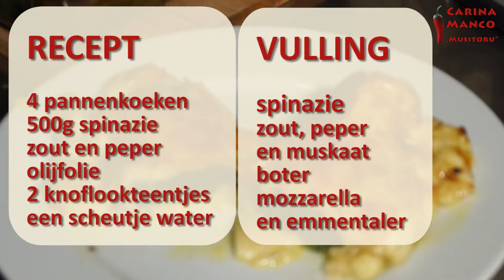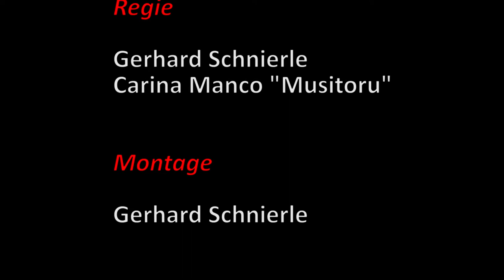NL-004 overbakken pannenkoeken met spinazie en mozzarella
overbakken pannenkoeken met spinazie en mozzarella

RECEPT
4 pannenkoeken
500g spinazie
zout en peper
olijfolie
2 knoflookteentjes
een scheutje water

VULLING
spinazie
zout
peper
muskaat
boter
mozzarella
emmentaler